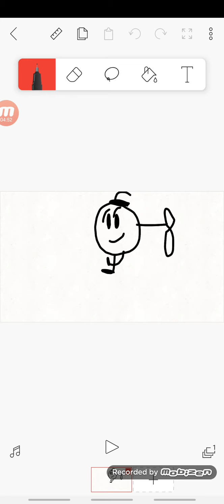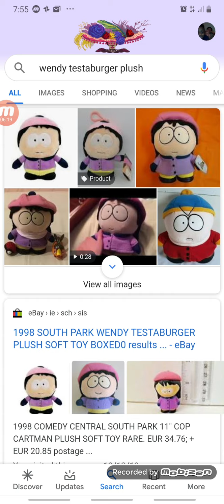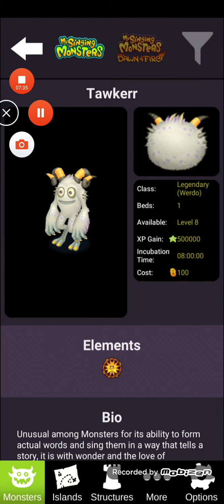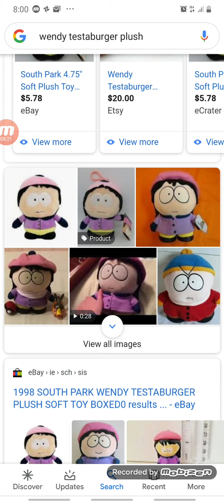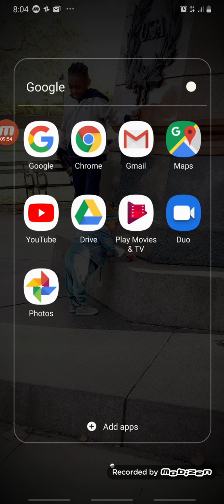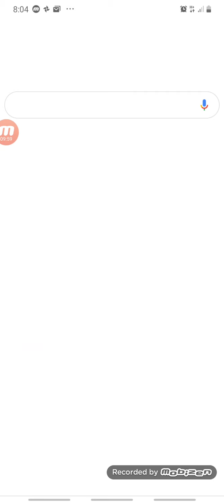My singing monsters show 3 the quest to find Wendy Testaburger